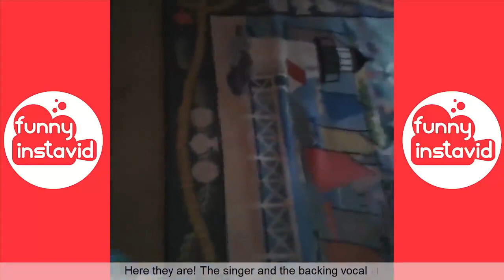FUNNY KIDS VIDEOS TRY NOT TO LAUGH @@